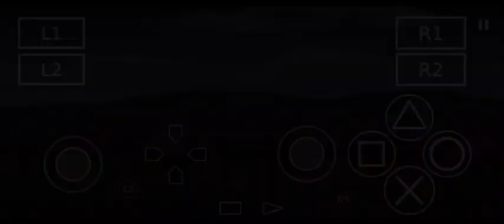Dynasty Warrior 6 - Zhang Fei | Musou Mode Stage 3 Campaign Against Yuan Shu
Cheat use :
- Infinite Health
- Infinite Musou
- Damage ++
- Movement Speed

AetherSX2 android.